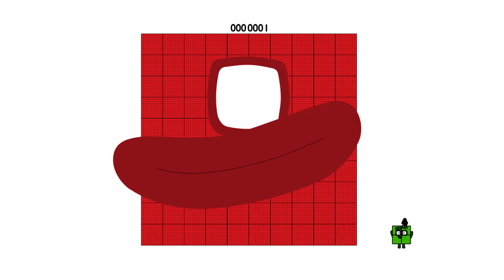Numberblocks Math: Undecimalblocks Square on the Moon | Numberblocks Step Squad | LEVEL 2 | #212